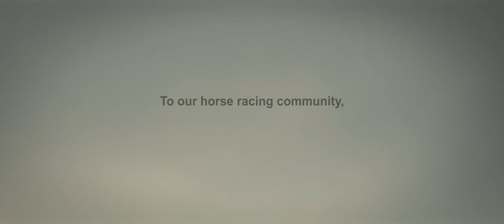Jade Eagleson "Boom Town" - The Woodbine Sessions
Jade Eagleson performing his original song "Boom Town" as part of the Woodbine Sessions.

This video is a unique recording for for the 161st running of The Queen’s Plate in 2020.

Shot on location at Woodbine Racetrack in Toronto Canada. Video shot and directed by Ben Knechtel.

Lyrics:

Just like a long kiss, on a silver screen
Was I right in the sunset, just a short sweet dream
It fades into nothin'
Two hearts on the run, in a place called love
Chasin' fool's gold, in a temporary rush of forever
Man, it was somethin'
Yeah it used to be, you could walk around here
And there was life and laughter, and a song in your ear
Yeah it used to be, but you wouldn't know it now
Used to be a boom town
This place gets dark, when the sun sinks low
There's abandoned streets
And the memories come and go, like a tumbleweed
Every door is closed, every windows boarded up
If these walls could talk, they'd talk about love
And you and me
Well it used to be, you could walk around here
And there was life and laughter
And a song in your ear
Yeah it used to be
But you wouldn't know it now